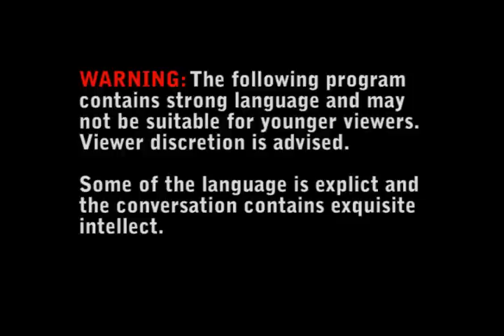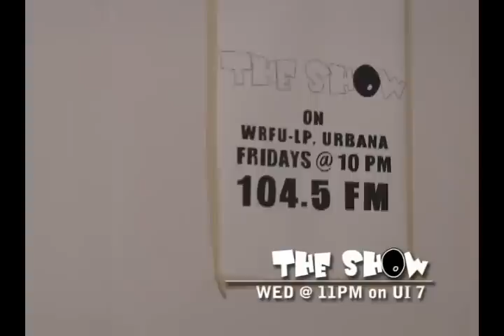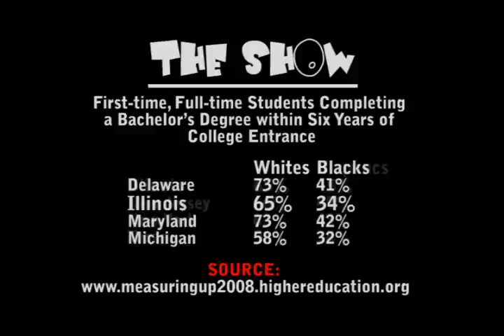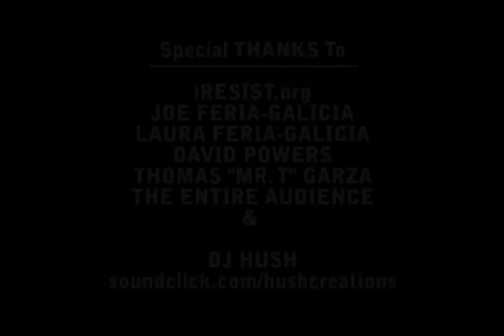Favianna Rodriguez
The following is a live conversation with renowned printmaker Favianna Rodriguez where we discuss her work, influence and politics.